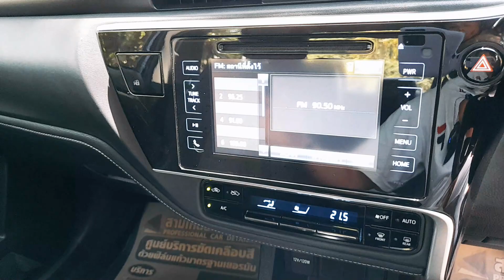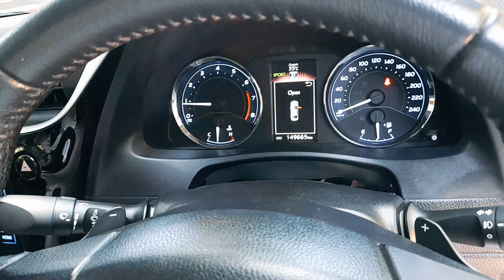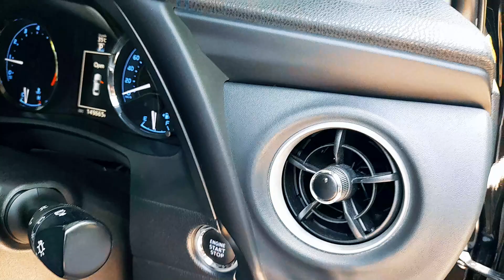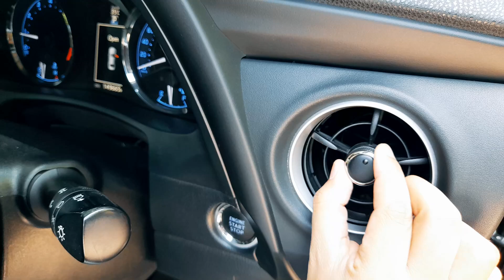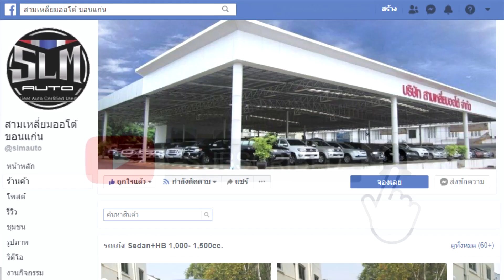TOYOTA Corolla Altis 1.8 ESport 2017 สวย ดุ เข้ม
TOYOTA Corolla Altis 1.8ESport AT 2017

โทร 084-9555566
Line @slmkk